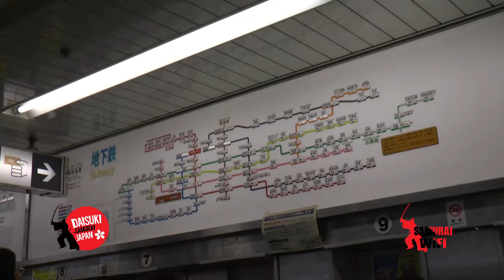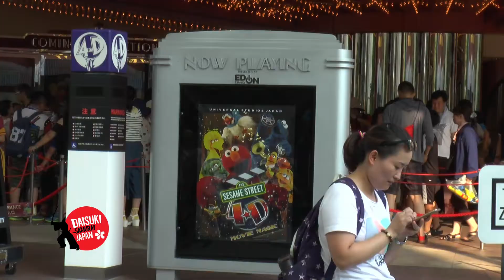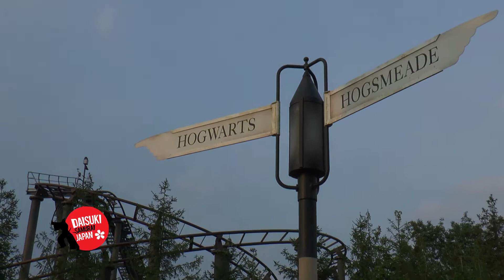Daisuki Samurai Japan EP. 15_4/4 พาท่องดินแดนแฮรี่พ็อตเตอร์ที่ Universal Studios Japan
พาท่องดินแดนแฮรี่พ็อตเตอร์ที่ Universal Studios Japan

เราจะไปตะลุยดินแดนแฮรี่ พ็อตเตอร์ (Harry Potter) ที่ Universal Studios Japan ในโอซาก้า (Osaka)
ออกอากาศ : อาทิตย์ 8 พฤศจิกายน 2558

สัปดาห์นี้ไปเที่ยวกันต่อที่ Kyoto และ Osaka Partนี้เราเริ่มกันก่อนที่ Arashiyama
ราคาบัตรค่าเข้า Universal Studios Japan สำหรับผู้ใหญ่ 7200 เยนต่อคน

ติดตามความสนุกของรายการ ไดสุกิ ซามูไร เจแปน ได้ทุกวันอาทิตย์ เวลา 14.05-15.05 น.
ทางช่อง BrightTV (ช่อง 20 Digital box/ ช่อง 30 Cable box)

อัพเดตและติดตามรายการย้อนหลัง ได้ที่